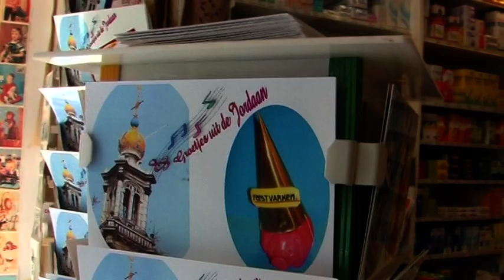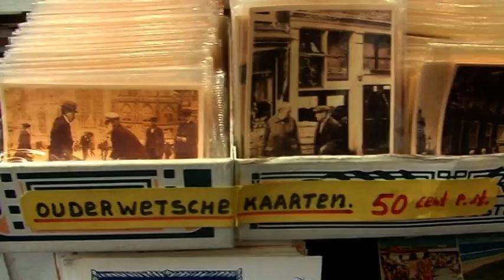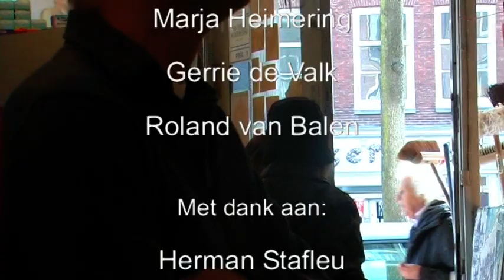Hermanusje van alles